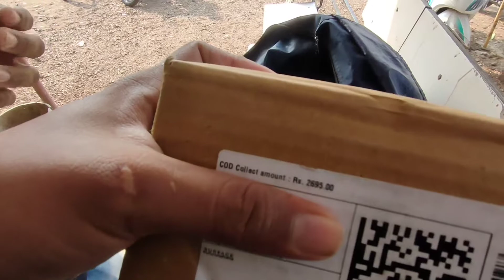8 HAZAR KA MIC FOR VLOGGING 🔥| NEW VLOG SETUP 🔥| BeAdaMst 🔥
(Video Title)

MOST EXPENSIVE VLOGGING SETUP 🔥| $300+ MOBILE VLOGGING SETUP OF 2021 🔥| BeAdaMst 🔥

👇🏻 I'M WAITING!!!

Sound Credit
ES. Jamele Bieba
Es. Jamele Solamente